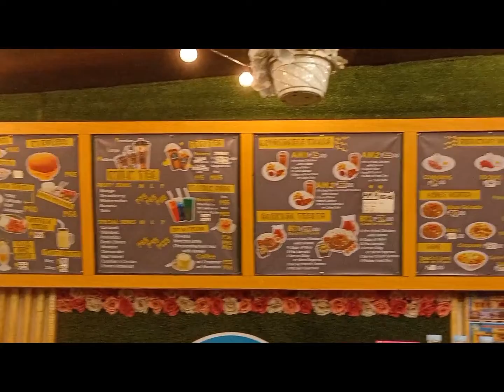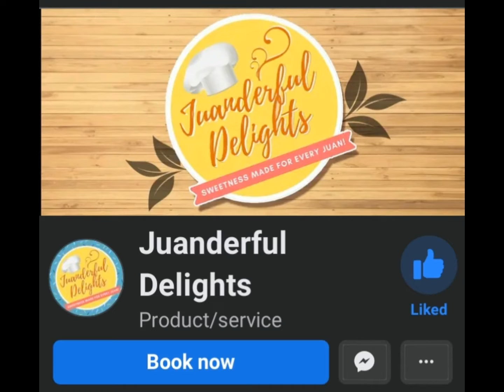Mini Vlog (Juanderful Delights)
This video is about our first hand experience at Juanderful Delights. Dining in at this place will surely satisfy both your cravings without worrying about over spending. A place where you can dine with friends and family accommodated with its beautiful ambiance and good food. Unsa pay gihulat, tana mangadto na kita sa Juanderful Delights!